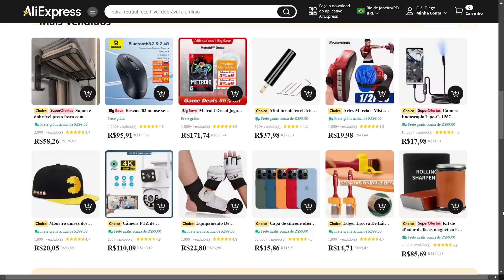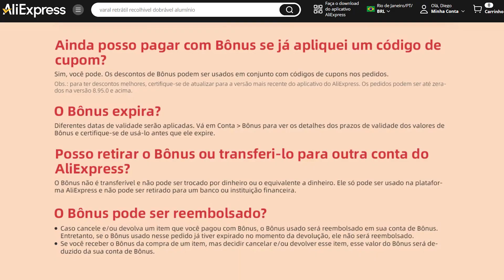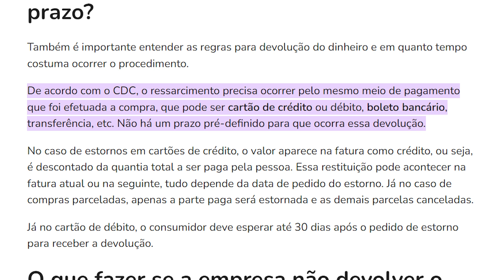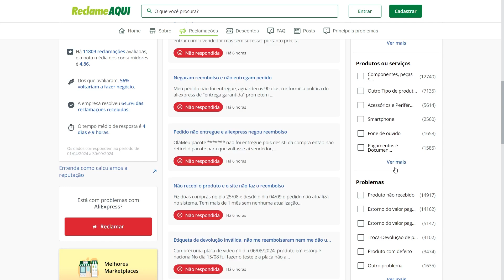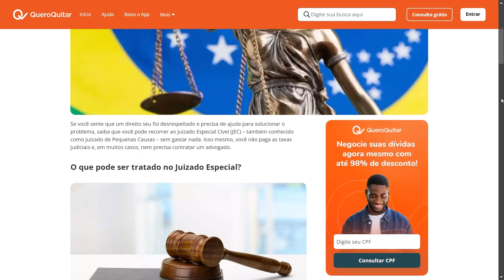Reembolso no AliExpress em bônus! O que fazer?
Comprou no AliExpress e teve problema no pedido. Agora você quer seu reembolso né? Mas o AliExpress quer te empurrar o bônus no lugar do reembolso! Será que o AliExpress pode te obrigar a receber reembolso em bônus? O que diz o Código de Defesa do Consumidor (CDC)? Vamos falar sobre isso!